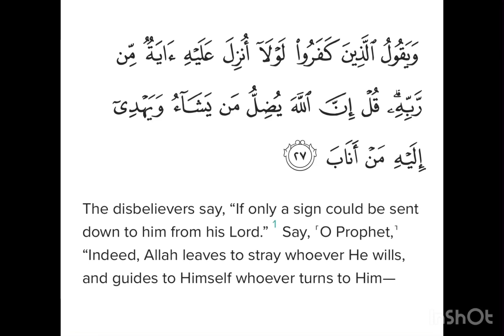Surah Ar-Raad Ayat 27